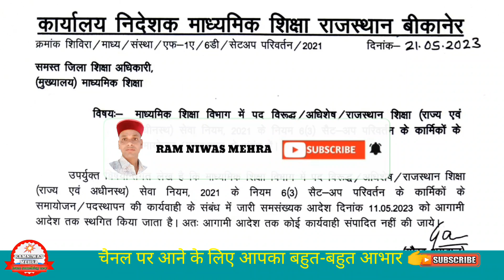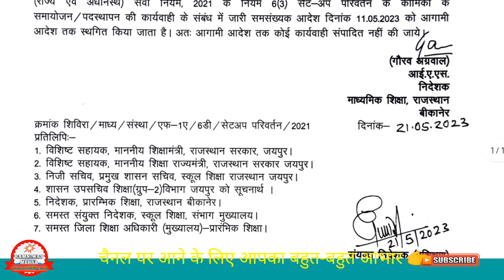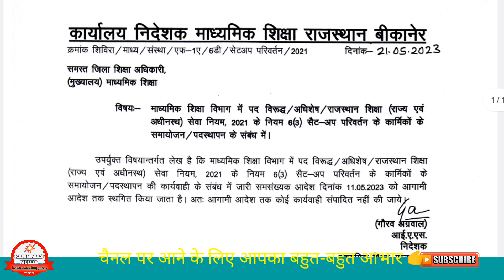6 (D) Prakriya Per Aagami Aadesh Tak Rok।। 6(D) prakriya stagit 6(D)आगामी आदेश तक स्थगित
6 (D) Update 🎯🔥🔥

*6(D) की नवीनतम अपडेट के बारे में जानने के लिए आप इस वीडियो को अवश्य देखें*